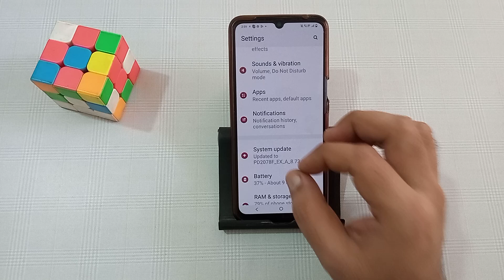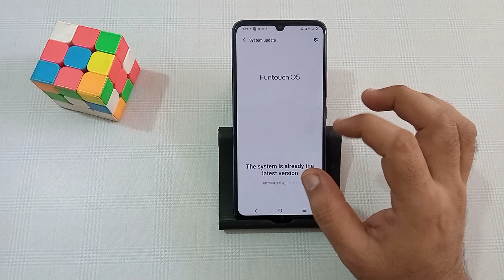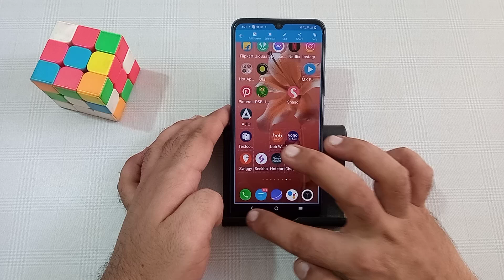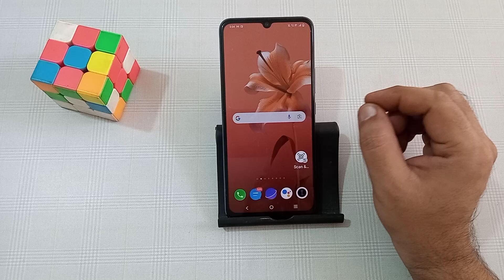flickering issue | how to fix flickering issue in Android mobile ?